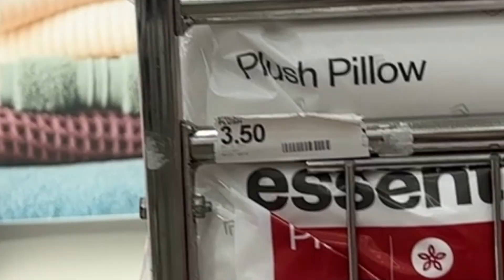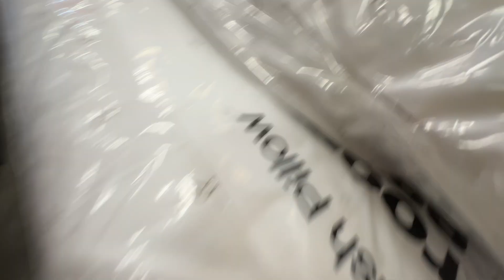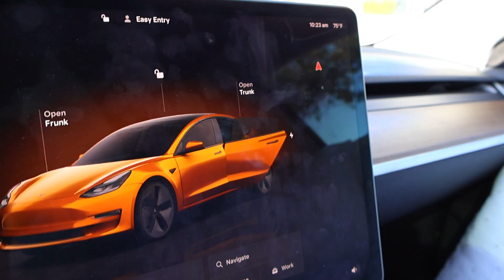Filling a Tesla with 1,000 Pillows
we call him elon musk 🗣️🗣️🔥🔥🔥🔥